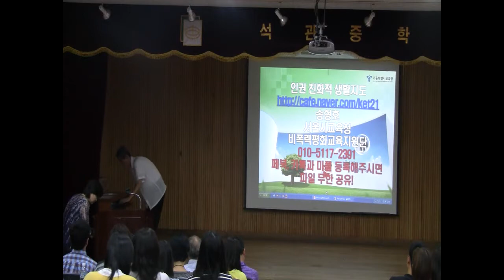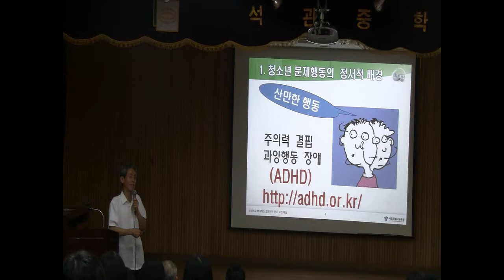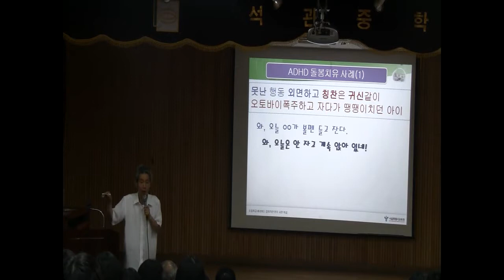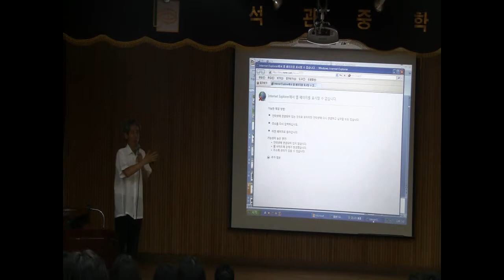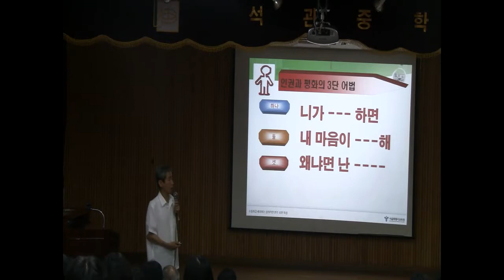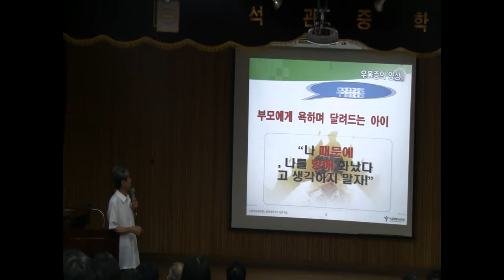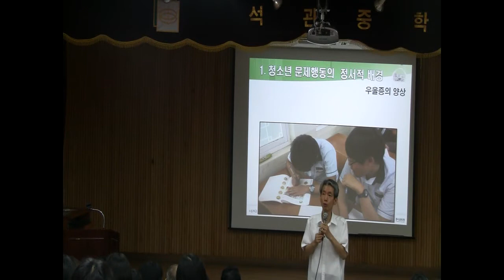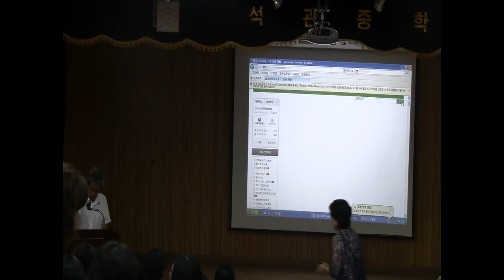석관중학교 강의 영상: 인권친화적 생활지도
학부모님과 교직원 모두 모시고 연수를 하였습니다. 2012년 여름 비 엄청 오던 날.
강사 송형호